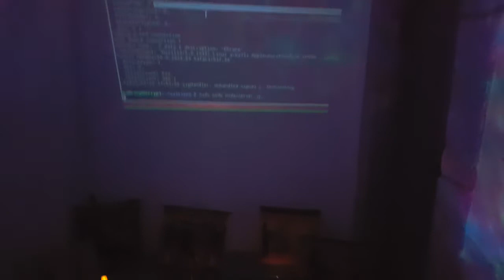Salt Immortal Sea installation tour ELO17 Porto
A tour of the Salt Immortal Sea installation in Mosteiro Sao Bento da Vitoria in Porto, Portugal.  Feat. John Murray, art by Joellyn Rock, music by Ken Joseph, and narration by Mark Marino

ELO 2017